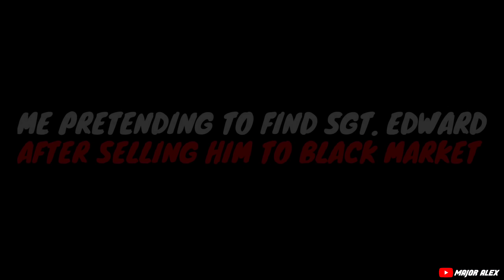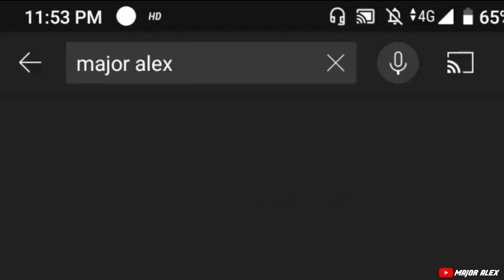SEASON 2 EXPERIENCE.Exe in COD Mobile!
Season 2 Experience in COD Mobile (2021) is here as Funny Exe Video!

Watch till end And comment How was it? 😇

Enjoy in Maxed Out graphics & 60 FPS Quality playback!!​

 My IGN: MAJORALEXYT

 ♦ Playing from: Nubia Red Magic 3S [8GB,128GB]
♦Video Edited From: Kinemaster Prime
♦ Thumbnail edited from: Pixelab , Abode Lightroom

00:02
00:40
Blinding Lights Arabic version
Intro:
Gta Sa - main theme song
1:40   KhootLobbyTThemesongO
04:15 Moon Paris
02:24  spetsnaz spawn themes mw2
03:30
Ghost rider PS2 ost fight in San venzuenga
05:45 mega man ost heat man

Star road remix - mario

Rainbow six seige Outbreak theme song
Outro
Codm-ost- season 13 winter theme song